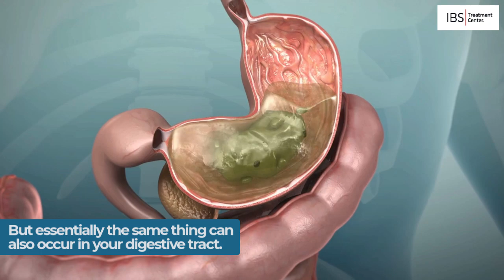Do You Feel Drunk or Hungover, But Aren’t Drinking?